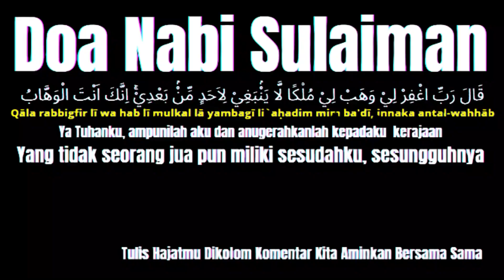Senjata Pling dahsyat bagi orang yang beriman adalah Doa DO'A69 @Doa691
Senjata Pling dahsyat bagi orang yang beriman adalah Doa